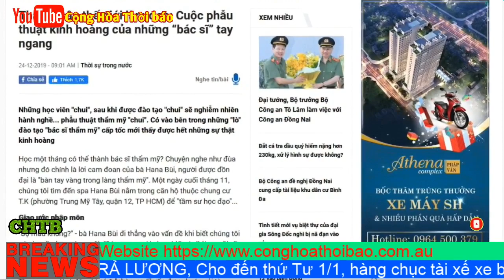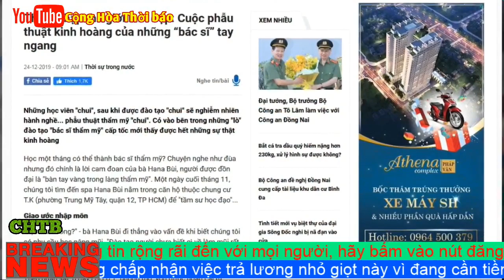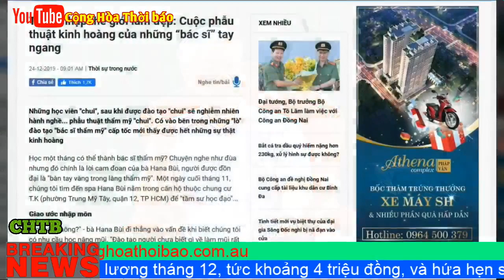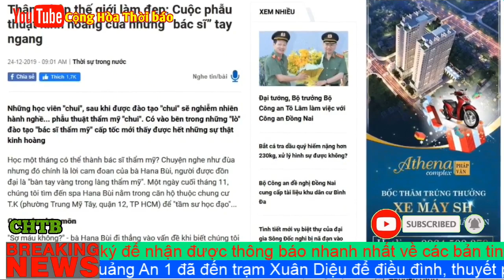Bình Luận: Mặt trời tỏa sáng hay mắt Nguyễn Phú Trọng đang lòa?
Có 10 mặt trời cũng không soi thủng được những đám bụi mịn đang vần vũ trên không trung, chứ đừng có ở đó mà bố lếu bố láo với những con số do chính đảng cạo sửa và công bố hòng mị dân kiểu thần dược lưu manh mà đảng vẫn chơi khăm với dân đen là “xem pháo hoa sẽ đỡ đói-quên nghèo” từ bấy lâu.

Giặc càng ngày càng tiến sát vào ngôi nhà VN rồi mà đảng cộng sản chỉ biết mỗi một việc là ăn cướp, lừa dối, bưng bít và đàn áp dân.
Tuy được các cận thần xưng tụng là người thanh liêm chính trực nhưng một sự thật không thể chối cãi Nguyễn Phú Trọng là người giàu gạch đá nhất Việt Nam nhờ thu hoạch từ những phát ngôn hoang tưởng nhất hành tinh. Một thống kê thuần túy tin học của Google cho thấy hai nhân vật đước quan tâm tìm kiếm nhiều nhất năm nay là Nguyễn Phú Trọng và Khá Bảnh (một anh tài xã hội đen 26 tuổi mang nhiều tiền án và là thần tượng giới trẻ nhờ các phát ngôn chấn động quảng bá cách sống ảo) {1}. Thời điểm cơn sốt tìm kiếm Nguyễn Phú Trọng nhiều nhất là tháng 4-2019, khi ông “mất tích” bí ẩn với nhiều tin đồn đoán là “Tao không có chi mô” còn bộ máy tuyên truyền thì cứ ra rả lên án các thế lực thù địch đưa tin xuyên tạc.

Cũng vào tháng 4, Khá Bảnh đã bị bắt giam, không còn có thể nổ những câu để đới. Ngược lại Nguyễn Phú Trọng khi ẩn- khi hiện và mỗi lần tái xuất giang hồ lại khuấy động dư luận với những tuyên bố, nhận định rất “thăng hoa”. Kết thúc năm 2019, mà đất nước, nhân dân phải oằn mình chịu đựng bao thiên tai, nhân tai, địch họa Nguyễn Phú Trọng nổ như bom hột nhưng: 'Mây đen phủ lên toàn cầu nhưng mặt trời vẫn đang tỏa sáng ở Việt Nam'.

Không cần có bằng tiến sĩ kinh tế hay tốt nghiệp cấp ba hệ giáo dục thường xuyên, bất kỳ bà bán rau, bán thịt, anh chạy xe ôm nào không bị khiếm thị nhìn lên bầu trời Sài Gòn, Hà Nội đều thấy bụi mù đang che lấp mặt trời. Sài Gòn, Hà Nội đang là đô thị ô nhiễm nhất thế giới. Từ cảm quan trực tiếp đến nổi lo ngay ngáy, thịt heo tăng giá phi mã kéo theo giá cả nhiều mặt hàng khác mọi người dân càng nghi ngại về cái măt trời nào đó đang tỏa sáng không biết ông Trọng tìm thấy ở đâu? Liệu sâm Triều Tiên, thuốc cao Trung Quốc có đủ vực dậy hệ thần kinh của ông sau mấy lần đột quỵ?